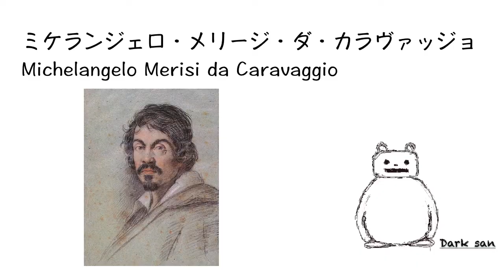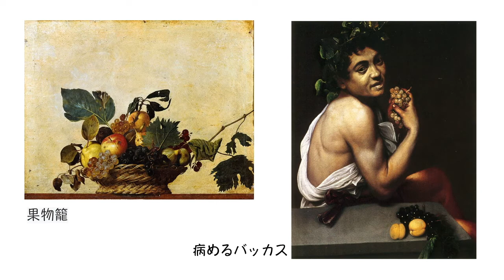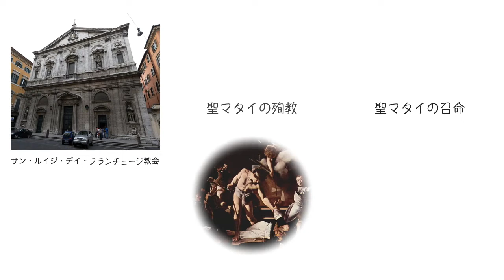【美術】【8分】これでわかる カラバッジョ〈美術〉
今回の動画はカラヴァッジョの生涯と作品の紹介です。
破天荒な天才画家、カラヴァッジョお楽しみください。

【これでわかる メデューサとダナエ】美しかったがゆえに人生に翻弄された2人〈ギリシャ神話〉

【これでわかる ロダン】ダンテ神曲の地獄変に込めたロダンの罪の意識とは？

Dark san channel＃カラバッジョ＃美術＃画家＃テンプル騎士団